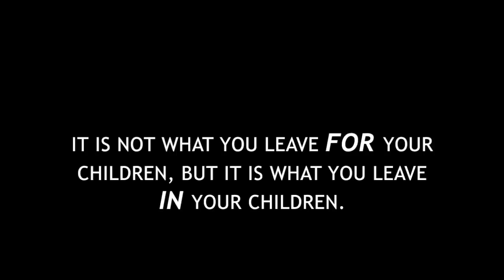Toddler Night Time Routine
Address:
USA